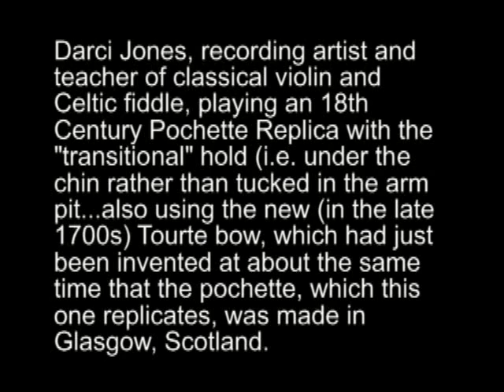Darci Jones Playing Tobin's Jig on Neil Gow Pochette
Darci playing one of the most well-known of the old Irish Jigs.